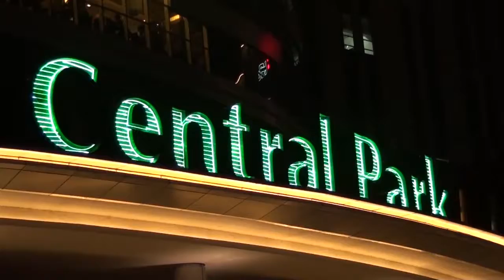[Liputan] National Earth Hour 60+ Campaign